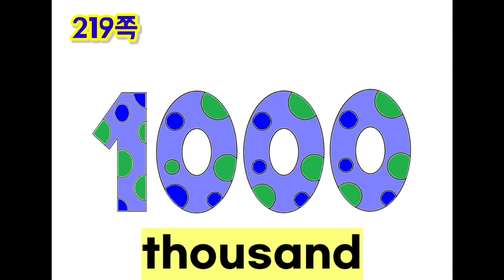[천천히 따라 읽기][217-221쪽] 우리 학교 파닉스왕(초등 3~4학년)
원어민과 다시 음질 개선 작업 후 2월 달에 개정 된 음원으로 QR코드 업로딩 작업이 완료되겠습니다. 지금보다 더 좋은 음원으로 개정 된 1권을 곧 만나 뵙길 바래요.

지앤 리코 원어민 선생님의 발음을 듣고 한 번씩 따라 읽어요.

교재에 있는 단어와 예시문을 보며 따라 읽어요.

어휘마다 단어 발음은 2번 예시문은 1번씩 재생됩니다.

올해 개정될 3-4학년 교재에는 매 페이지마다 QR코드가 있어 쉽게 음원을 들을 수 있으며, 학기별(챕터별)로 통음원이 있어 한 번에  들을 수 있도록 준비중입니다.